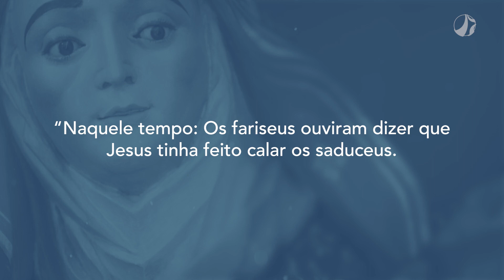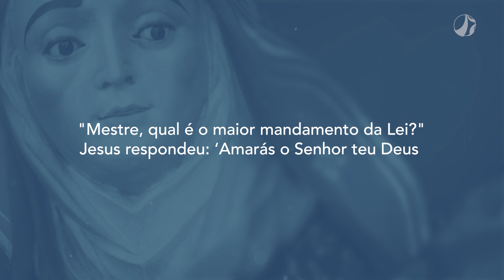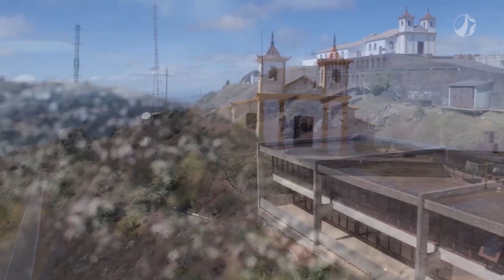Amor ao próximo | Mãe Maria (29/10/2023)